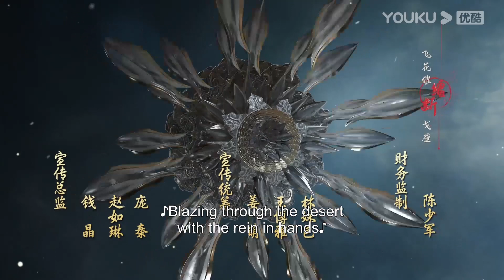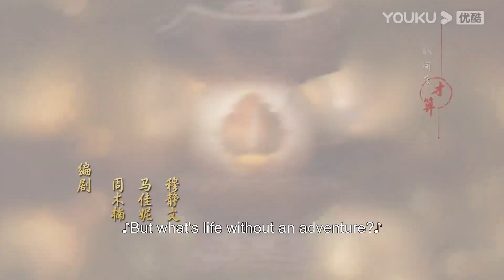ENGSUB 【少年歌行 The Blood of Youth】会员试看EP05：本以为会有场恶战，为何瑾仙公公看见萧瑟就走了 | 李宏毅/刘学义/林博洋 | 古装武侠剧 | 优酷 YOUKU